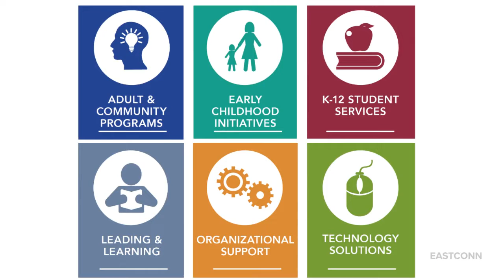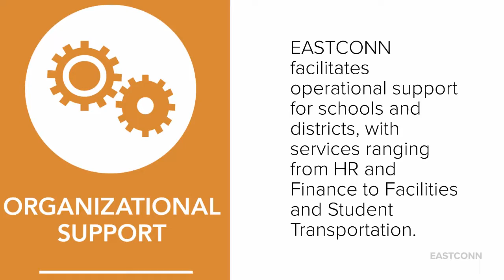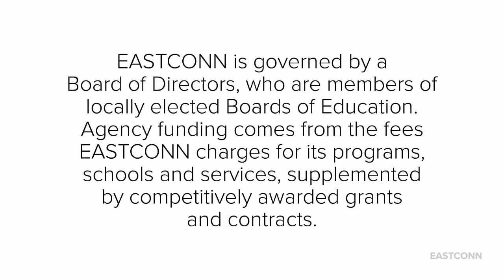Join Us at EASTCONN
EASTCONN is a public, non-profit, Regional Educational Service Center. Entrepreneurial by design, EASTCONN exists to provide high-quality, competitively priced educational and related services to its 36-member Boards of Education and the 33 towns and 36 districts they serve in northeastern Connecticut.